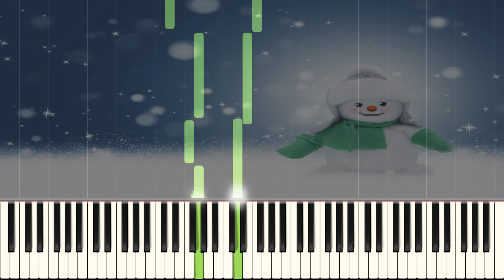O du fröhliche - Piano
Title: O du fröhliche
Level: Beginner
Composer:
Arranger: Hans Günter Heumann
Sheet: Piano Kids Christmas Fun